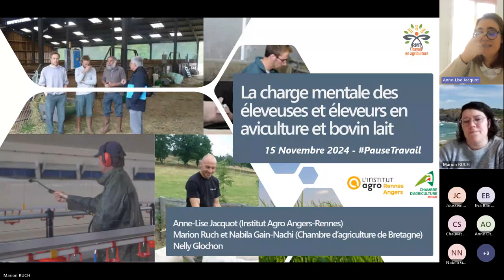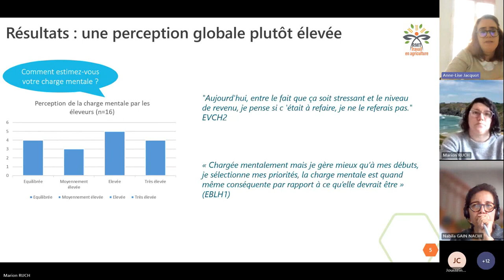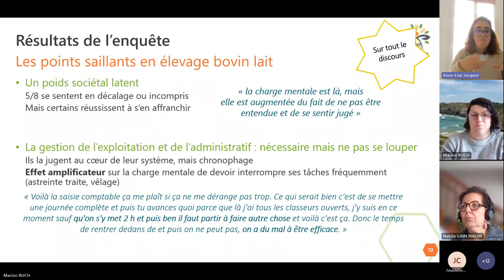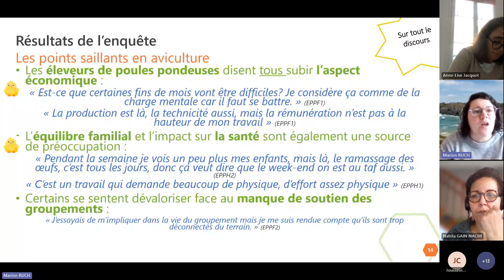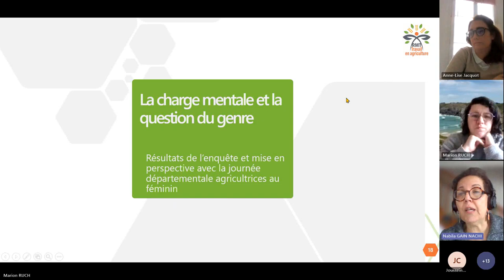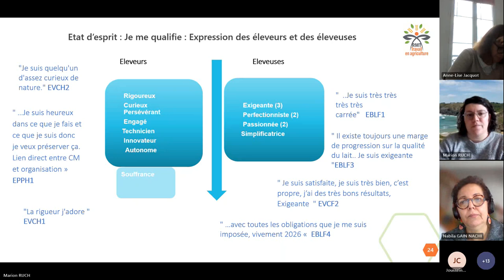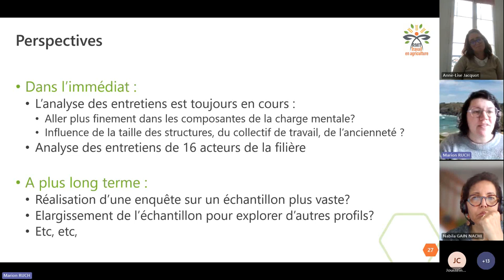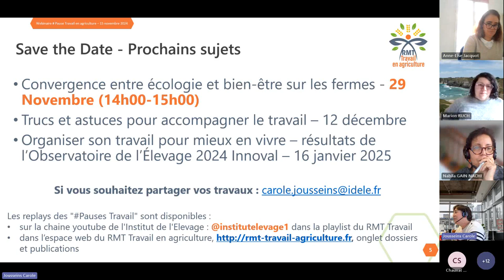[Replay] La charge mentale des éleveuses et éleveurs en aviculture et bovin lait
Pause travail en agriculture
Dans un contexte agricole de plus en plus contraint par des enjeux économiques, environnementaux et sociaux, comment les éleveurs et éleveuses des filières avicoles et bovins lait en Bretagne expriment-ils la complexité de leur charge mentale ? Ce webinaire propose une analyse des discours recueillis auprès de 16 éleveurs avicoles et laitiers, révélant les composantes clés de leur charge mentale en fonction de leur production et de leur genre. En nous appuyant sur ces témoignages, nous identifions des premières pistes pour améliorer l'accompagnement des éleveurs.